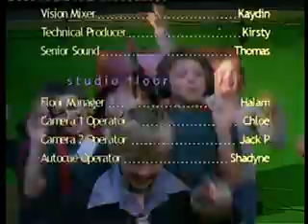Pohangina News, presented by Awahou School, April 1, 2011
Pohangina News, presented by Awahou School, April 1, 2011. Recorded in the Capital E OnTV Studio!